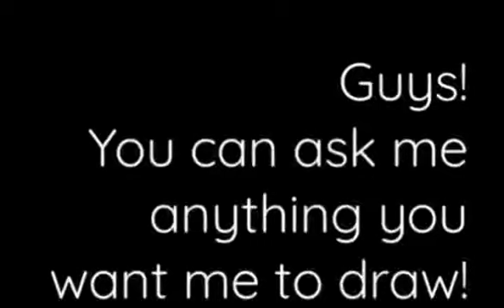6 March 2023